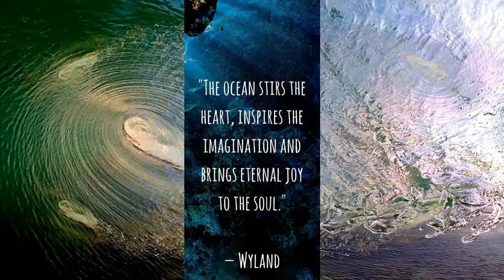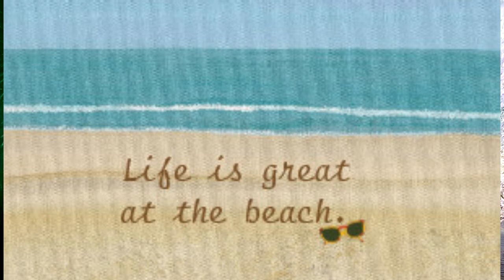OCEAN LOVER by Nick108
Created using Reason 10, Mastered in FL Studio, film in iSkysoft Video, with Z game Visualizer from FL Studio.  GI images.  And a love of oceans and Sea Shepherds.  EnJOY.